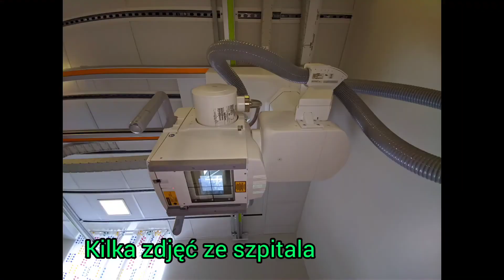Endoproteza stawu biodrowego operacja w Oslo / Lovisenberg diakonale sykehus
W szpitalu człowieka stawiają na nogi zaraz po operacji gdy tylko paraliż dolnych  kończyn po narkozie przestanie  działać. W sumie spędziłem tylko 2 dni w szpitalu i o kulach do domu.  Z pokonywaniem schodów też nie miałem najmniejszych problemów Zalecane jest 6 tygodni chodzić o kulach pomimo że nie ma dolegliwości bólowych. ja trochę wcześniej odstawiłem kule bo mnie denerwowały. Teraz 2 miesiące po operacji  jest wszystko bardzo dobrze. Chodzę , biegam i jeżdżę na rowerze. Jak się znowu coś spieprzy do pójdę na warsztat naprawy  i nie ma sprawy. :-)